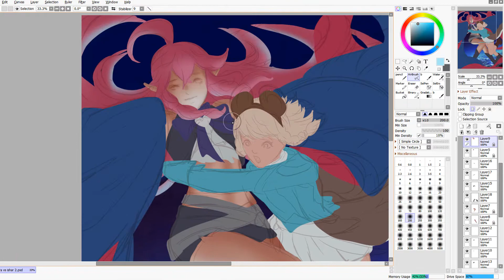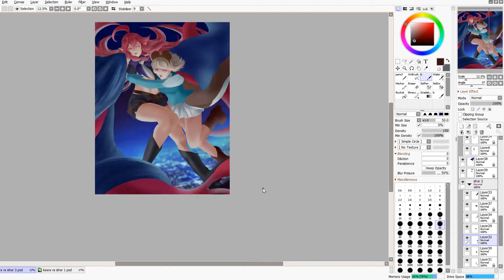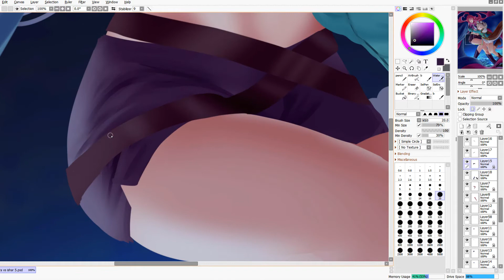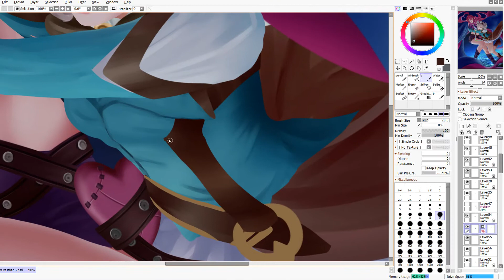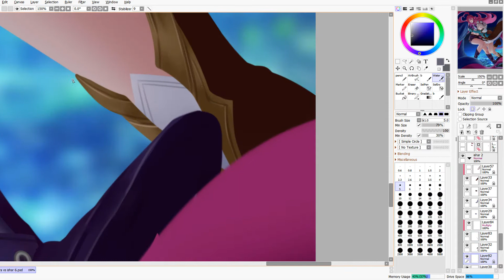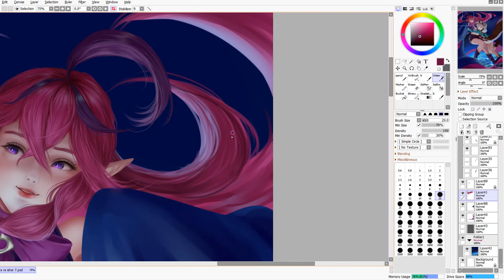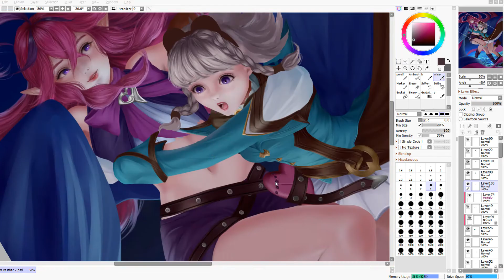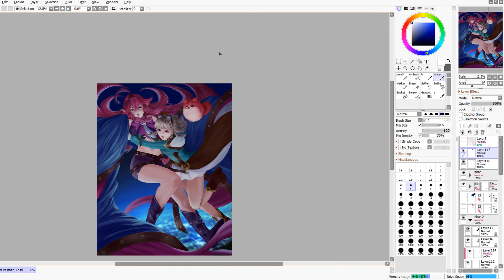Keera x Ishar AOV Painting Timelapse [Sai + Photoshop]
Programs used: Paint Tool Sai + Photoshop CC 2017